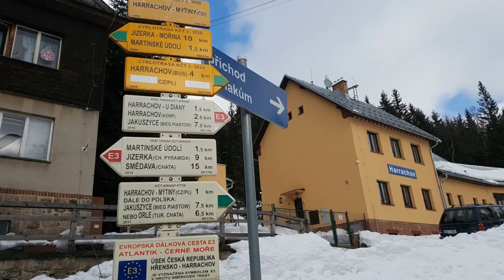19-2-2017 * Harrachov - Západní Krkonoše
Zdravím z čistého ovzduší ☆☆☆ Ladislav Brzák  🌍😀🛫☉   OK.